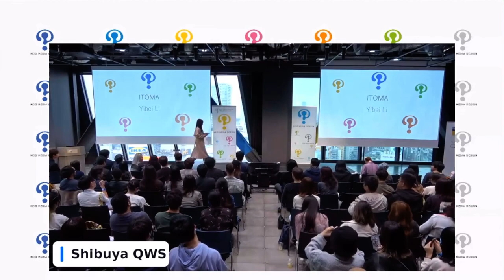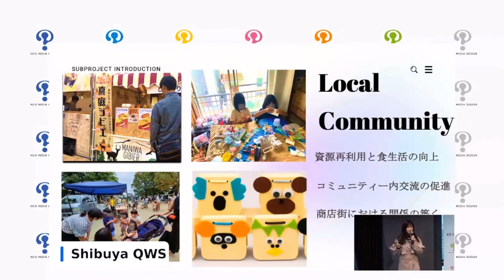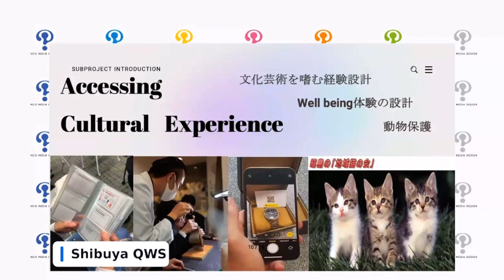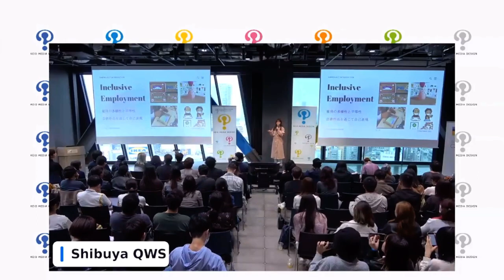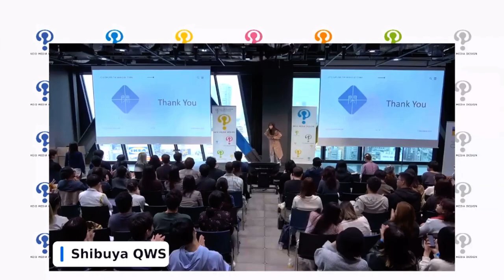ITOMA Project Introduction, November 2023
KMD ITOMA Project's Introduction as of November 2023